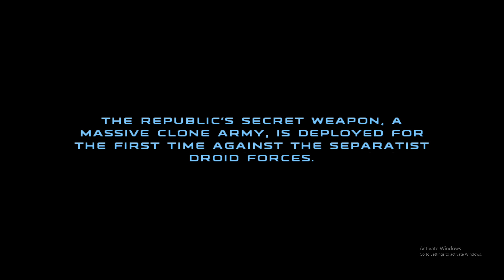Star Wars Republic Commando Part 1 Campaign Walk through Commentary in 2020! 1080p 60 fps gameplay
Thanks everyone for tuning in here's a video of a video game I've been wanting to bring to all my fans and people all over the world. Some good ole Starwars Republic Commando gameplay. If you've been wanting to play this game for some time or jump back into it or don't even know about this game you should pickup a copy and start playing. It's a pretty short campaign for people who probably can beat campaigns really fast but trust me even after beating a couple missions you'll get very tired from the countless enemies you face to the point where you have to take a break. And that sounds bad but no its just like doing a marathon and using that last bit of energy to get to the finish line. That and its very nostalgic. I think they hit a lot of things right in this video game as a star wars game. I think I picked it up at Walmart for like 20 or 10 dollars back in like 08 I think. It was definitely worth while. And if I can get he damn multiplayer to work then I can share some of that because that was even really amazing too. Its like a combination of star wars meets halo. Really cool.